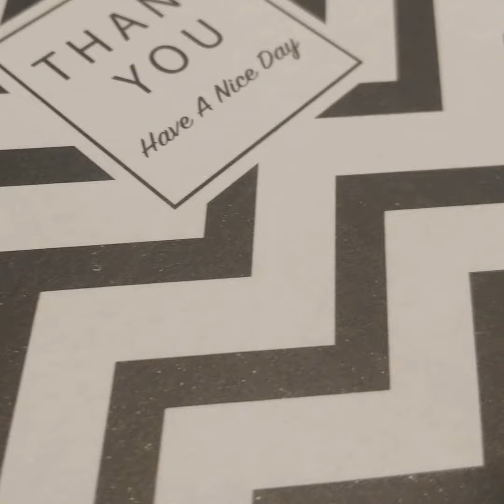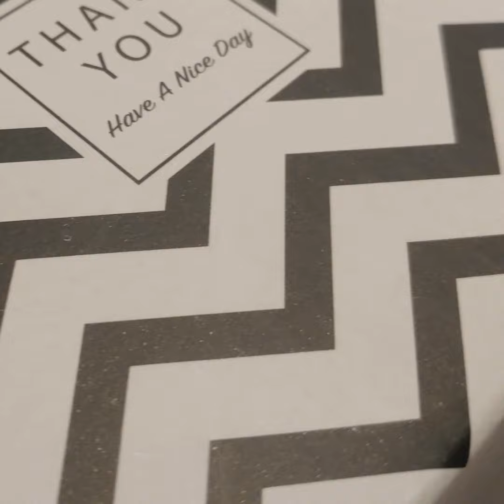데일리베이 석고방향제 안산석고방향제 추천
데일리베이 석고방향제 안산석고방향제 추천 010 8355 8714